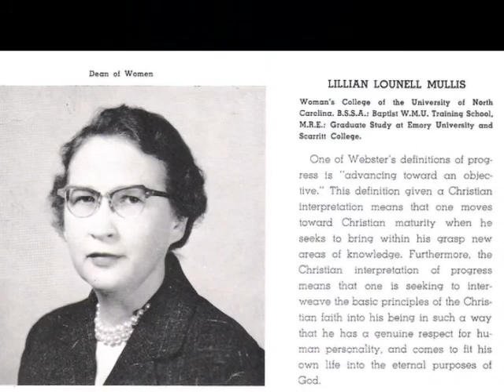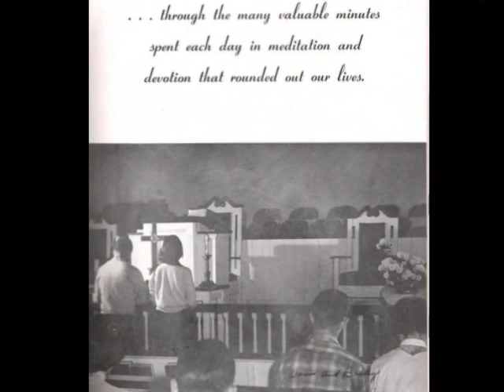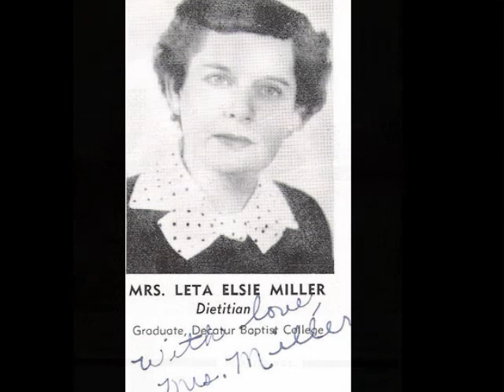TMC 50 Year Reunion Project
This is a video slideshow highlighting the Class of 1958-60 of Truett McConnell College in Cleveland, GA. This was created in celebration of their 50 year reunion in 2009.